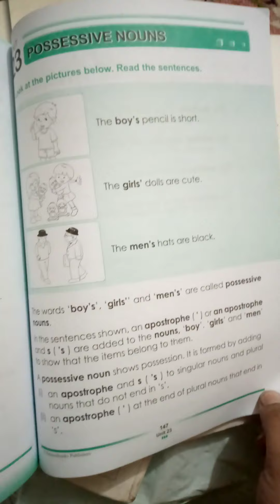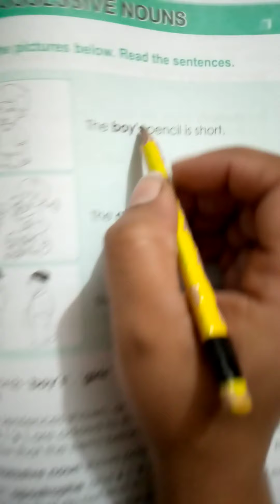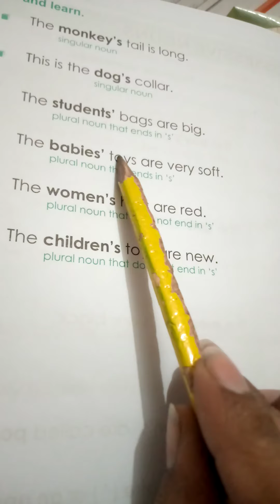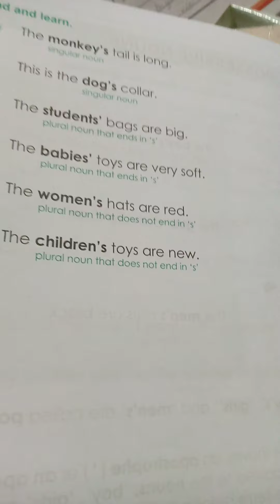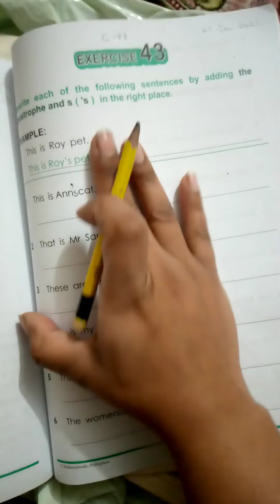Class 3_Miss Hiba Anwar_Eng gram_unit #23.week 7.lec 1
Do exercise 43 on book